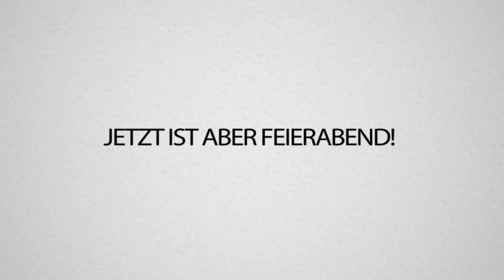Reaktion auf DEN BESTEN FORTNITE SPIELER der WELT